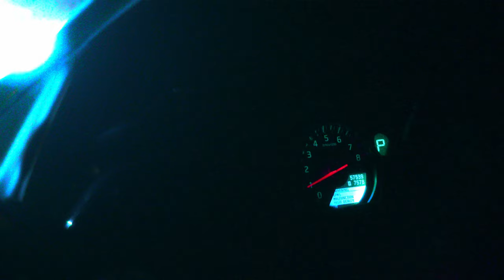KEESHA GTR [Car Promo Video] (Shot On BMPCC4K)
The Car Promo Video Package is now live on the website!! Big shout out to @1legggtr for the 🔥 GTR and the opportunity to shoot it. @CicioPerformance